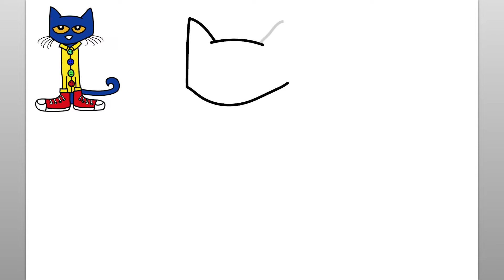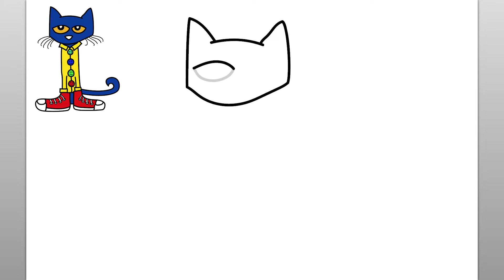Comment Dessiner Pete Le Chat (Tutoriel De Dessin Facile)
Apprenons à dessiner Pete le chat avec ce tutoriel de dessin étape par étape facile. Cette vidéo amusante est facile à suivre et à dessiner tout en regardant les étapes simples du dessin de Pete le chat. Les instructions de dessin étape par étape faciles dans ce tutoriel de dessin de chat amusant le rendent amusant et agréable pour les enfants ou toute personne qui veut apprendre à dessiner. Profitez!